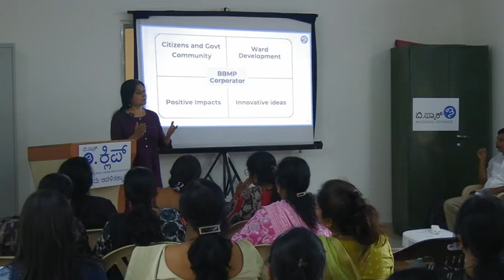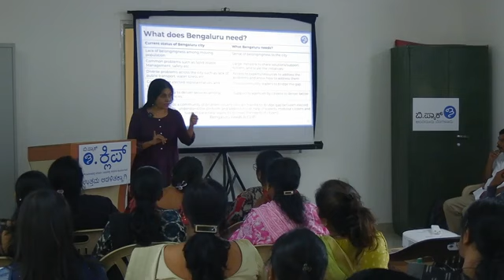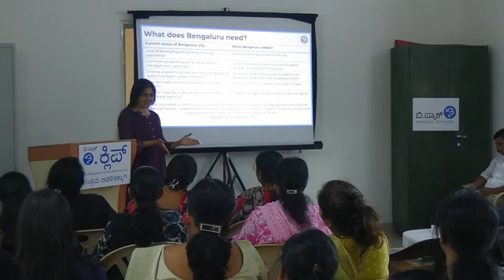Ms. Mimi Parthasarathy, Member, B.PAC - an orientation session for B.CLIP Batch 9 participants.